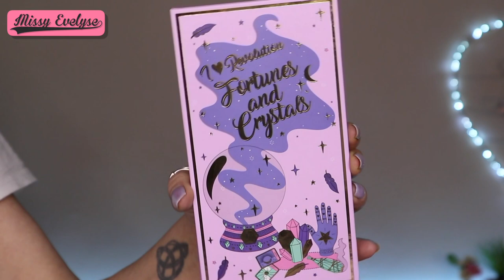Books of Spells - FORTUNES & CRYSTALS 💎 de I 🖤 Révolution | Swatch & Makeup Ft By Manolita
📍Voici le Swatch & Makeup de la palette Books of Spells - FORTUNES & CRYSTALS  de I 🖤 Révolution

✦ Produits utilisés:

☞ Pour le teint:
* Primer: Hydra fix de XX Révolution
* FDT: True skin de Catrice (030 neutral sand) ou  + FDT poudre Conceal & Define de Révolution (P6)
* Concealer: Focallure
* Poudre: Translucent pressed powder de Révolution Pro (anticerne)
* Fixateur: Face Fixx de XX Révolution (blanc)
+ Crayon Phoera
* Bronzer: Park Ave Princess de Tarte
* Blush: Babydoll de Essence
* Highlighter: Alchemist palette de KVD 'Emerald)
☞ Pour les yeux:
* Base: Ultimate de Révolution

* Accessoire cheveux: Shein
💅: 455 de Constance Caroll Pro + Poudre effet sirène Aliexpress